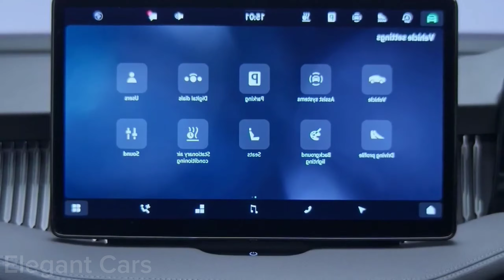NEW 2024 SKODA SUPERB is officially here! Interior, Exterior video!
NEW2024 SKODASUPERB is officially here! Interior, Exterior video!